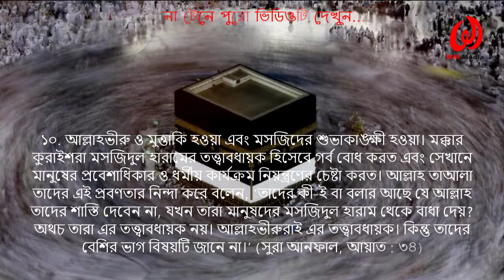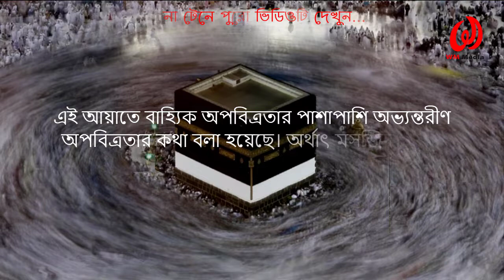মসজিদ কমিটির সদস্য হওয়ার যোগ্যতা || কারা এটার উপযুক্ত? কোরআন ও হাদিসের আলোকে !